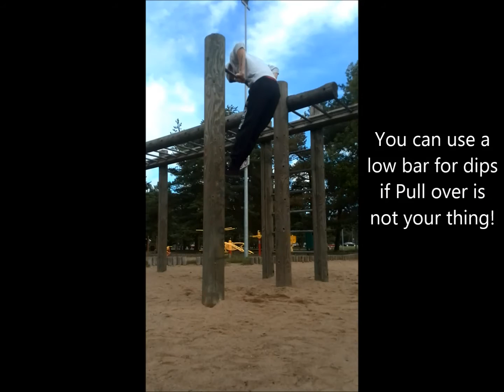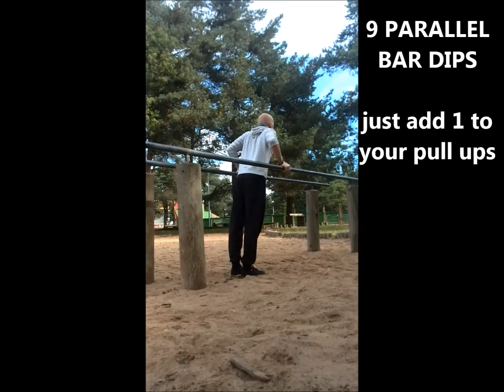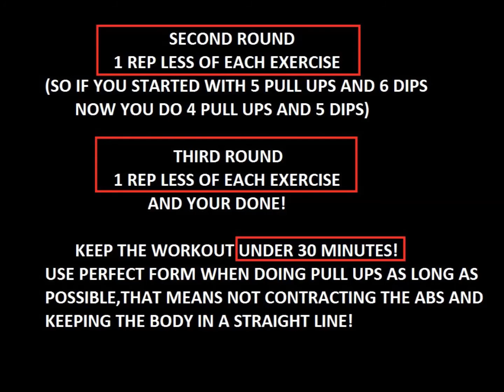Increase your Pull Ups and Dips (straight bar and parallel bar)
Routine i been using to increase my pull ups and dips,great upper body workout under 30 minutes!